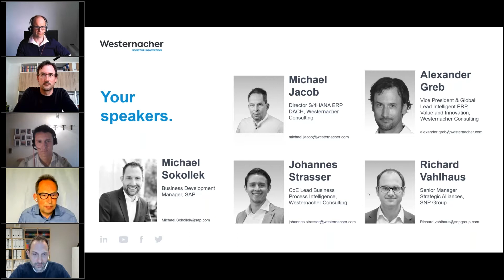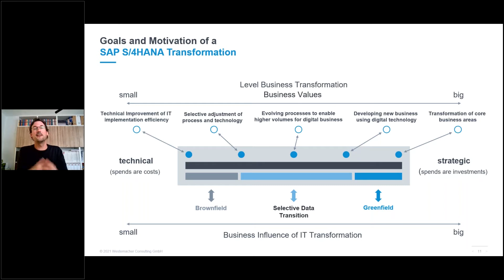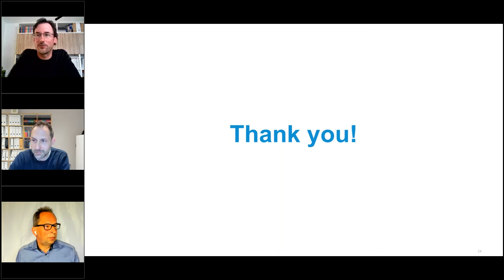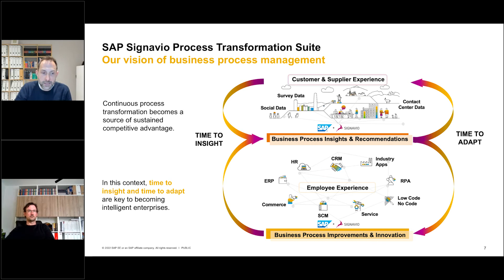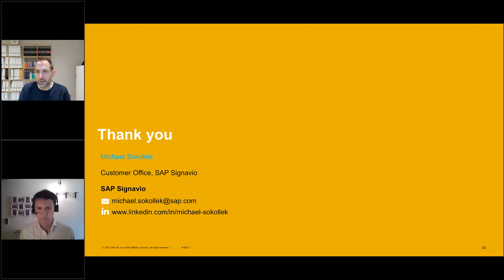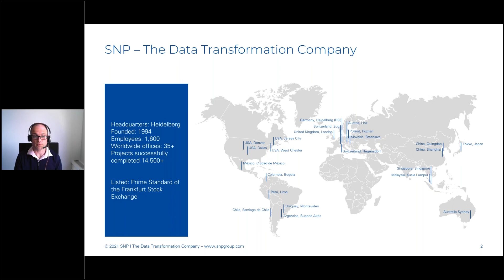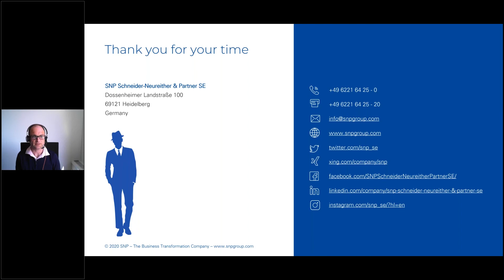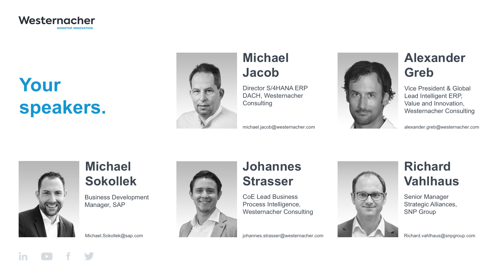SAP S/4HANA – the need for digital transformation.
State-of-the-art SAP S/4HANA facts needed? Listen to highly experienced specialists from Westernacher, SAP and SNP Group talking about the why, what and how to transform to SAP S/4HANA. Hear the best practices about the best-in-class SAP S/4HANA adapters. Get to know the game changers on your journey and how SAP BPI offerings guide you to process excellence. Enjoy the session.

Benefit from important topics as:

- RISE with SAP – business transformation as a service offering
- Business Process Intelligence by SAP Signavio
- Selective transition / Bluefield

01:57 Welcome and Introduction to Westernacher
04:40 The right approach to SAP S/4HANA
05:11 The Why: The need for digital transformation done right
24:20 The What: The Game-Changers on your Digital Transformation journey
01:24:24 The How: Bringing the horsepower of digitalization to the wheels

Speakers:
Michael Jacob
Director S/4HANA ERP DACH
Westernacher Consulting

Alexander Greb
Vice President & Global Lead Intelligent ERP, Value and Innovation
Westernacher Consulting

Johannes Strasser
CoE Lead Business Process Intelligence
Westernacher Consulting

Michael Sokollek
Business Development Manager
SAP

Richard Vahlhaus
Senior Manager Strategic Alliances
SNP Group